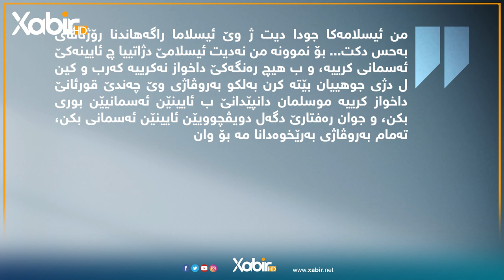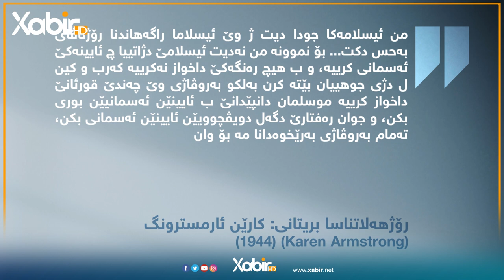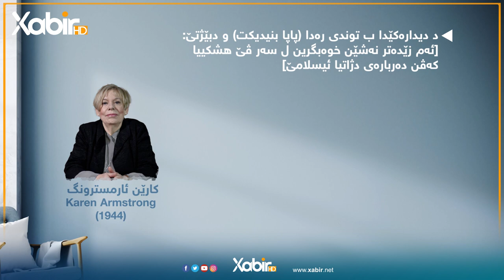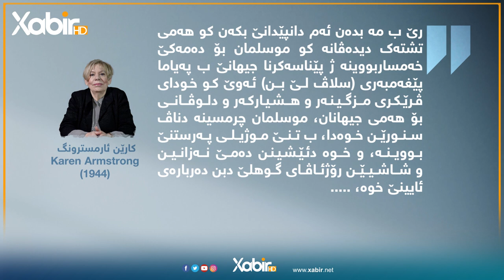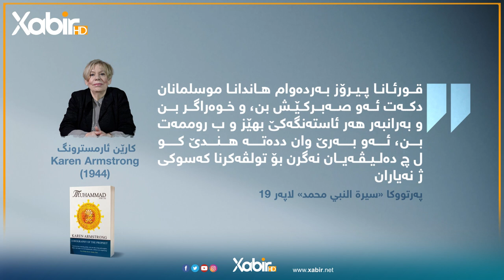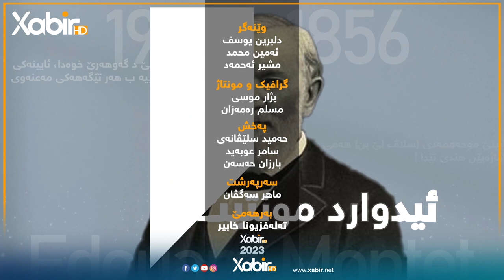راستبێژ | دگەل ماموستا سعد محمد حسن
ـــــ
هەمى ئەکوانتێن دەزگەهێ خابیر